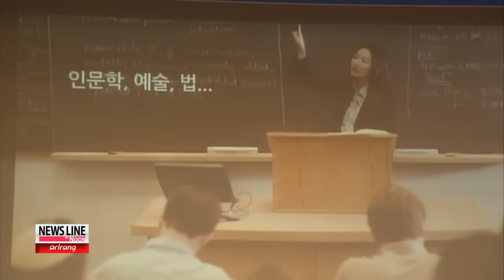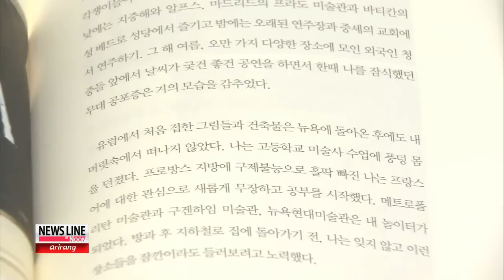Harvard Law Professor Jeannie Suk Publishes Book in Korea [Arirang News]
Eminent law professor Jeannie (GENIE) Suk joined the faculty of Harvard Law School when she was 33,... and has won a number of awards for her academic work.

She recently published a book in her native Korea about her life, and the English-language version is due out soon.

Our cultural correspondent Park Ji-won has her story.

Jeannie Suk is the first Asian American woman to receive tenure at Harvard Law School which happened in 2010,... when she was 37.

Her story of growing up in the U.S. as a daughter of a Korean immigrant,... and of achieving stellar academic success,... has become widely known in Korea,... where educational zeal is always strong.

She has frequently been interviewed by the Korean media since she was given the tenure at the prestigious school,.. and she decided to write a book for a Korean audience about her life story.

To commemorate the book's release, Professor Suk visited Korea,.. and had a busy schedule, including a book reading at a university.

Over a thousand students and parents interested gathered in the lecture hall.

In her teens,.. she studied ballet at the School of American Ballet, and also studied piano at Julliard School.

After graduating from Yale,... she earned her Ph.D in comparative literature from Oxford at the age of 26.

She said her studies in the arts tremendously affected her.

"The legacy of my training in ballet and music is the understanding of how much it takes, how much effort, commitment, dedication and time it takes to do something well, and the idea is not just that you do, you make an effort and you study hard, rather you follow something inside that tells I'm so excited to do this."

Often misunderstood as being a perfectionist,.. she said one of the reasons she wrote the book was to tell her story of inner struggles and frustrations.

"When one becomes an adult, one lets go of aspirations to being perfect. Because I think that's one of the things that young people feel pressured is to be perfect and.. I wanted to tell my story as a way of showing that perfection should not be the goal."

To those young people who want to get advice from her, she says one should be true to oneself.

"Listen to yourself, and your own interests and fascinations. Try to think about not copying someone else, but think about what it is inside you that makes you excited and follow that."

The English version of her book, "A Light Inside," will come out early next month.